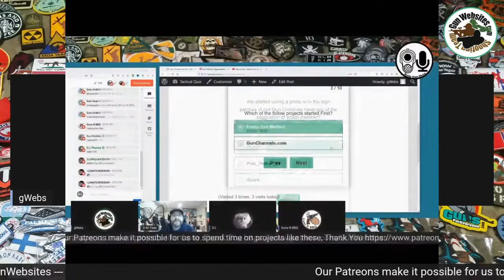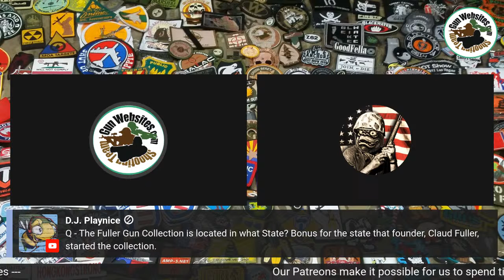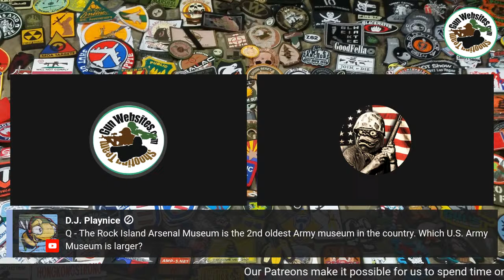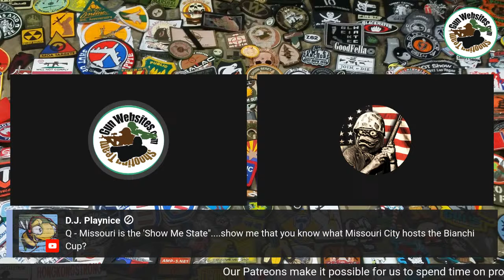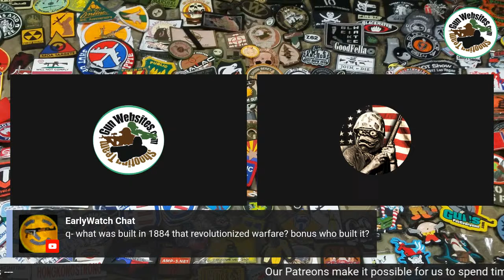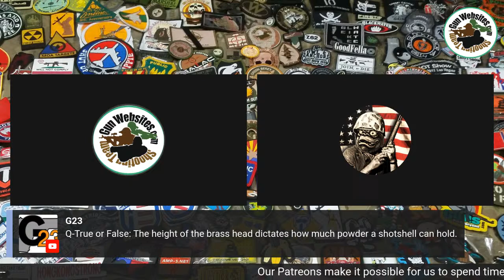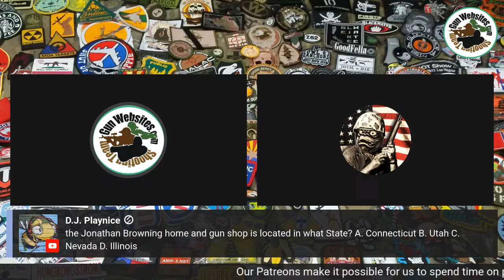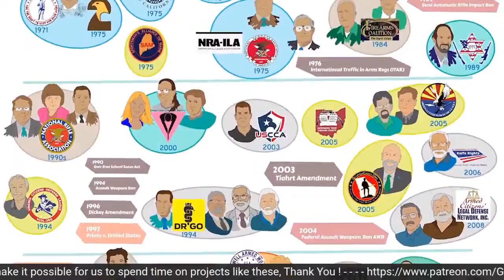Stump the Chump #3 'the Ocho' - You Ask Me the Questions, And When I Loose You Win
Tonight's Rules of the Game:

You ask Qs,the points are determined by the Moderator, then Applied to Total Score

Host vs Co- Host vs. Audience

If you stump all three, you win = 30 points
If you stump a host = 10 points each

Total Questions = as many questions as we can get through before the Mouse Party

Questions need to be 'within reason' and 'decent'
No weird 9mm trivia or unknown history

Have fun, win big prizes
Patreons & Channel Members win even MORE